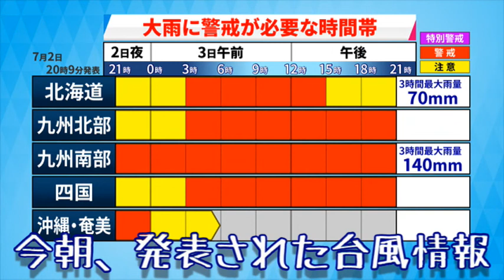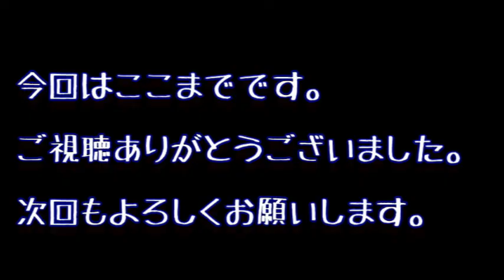台風7号！！九州に超接近！！